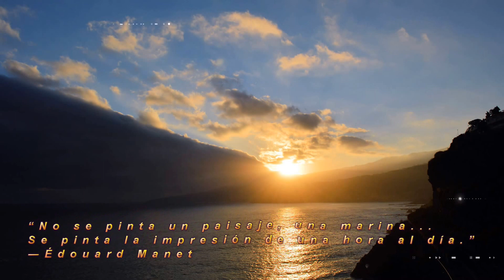99 Red Balloons - Sleeping At last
“Recordar es fácil para el que tiene memoria. Olvidarse es difícil para quien tiene corazón”